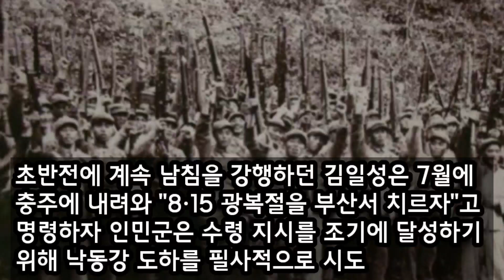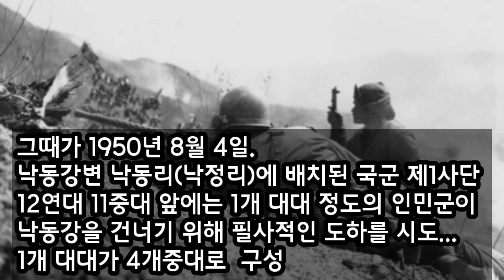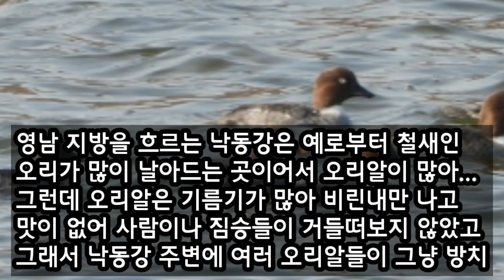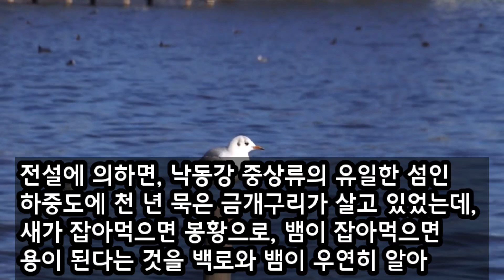6 25 전쟁중에 유래되었다는 낙동강 오리알의 의미와 또 다른 유래/청곡의 니캉내캉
이 채널은 옛 성현들과 어르신들의 가르침인 예절, 제사,가훈, 사자성어, 일반상식등 현대인이 꼭 알아야 하는 필수사항에 대해 알아보는 채널입니다.
좋은 정보나 궁금한 점이 있으시면 아래 메일로 보내주시면 최대한 답변을 드리도록 하겠습니다.
감사합니다.